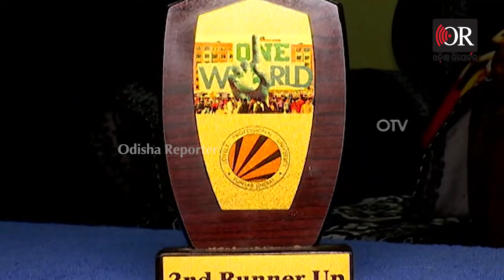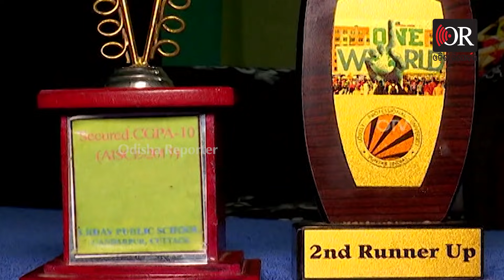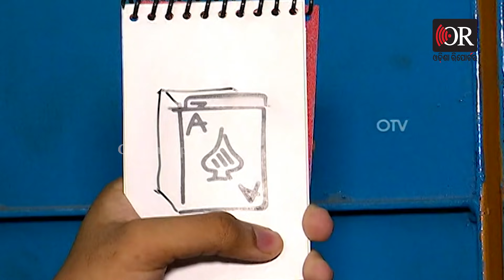ତାସରୁ ବାହାରୁଛି ହାତଘଣ୍ଟା | Cuttack - Special Report | Odisha Reporter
ତାସରୁ ବାହାରୁଛି ହାତଘଣ୍ଟା , ଗ୍ଲାସରେ ଷ୍ଟ୍ର ନଲଗେଇ ବି ପିଇ ଦେଉଛନ୍ତି କ୍ଷୀର, ଗୋଟିଏ ପରେ ଗୋଟିଏ ଯାଦୁର କଳା ଦେଖାଉଛନ୍ତି କଟକର ବିଟେକ ଛାତ୍ର ସରଂଶ ଦାସ